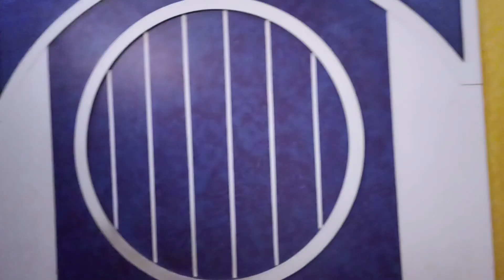125 gaj 3bhk flat for sale in laxmi nagar delhi || L- side corner facing low budget flat 8510001255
5xpropertybazaar aapkai leye ek 3bhk flat laikar aya hai jo ki laxmi nagar mai east guru angad nagar mai hai ye flat 2side open flat hai
es flat mai three balcony hai or ye flat 2nd floor per available hai

flat size 125 gaj
2 side open corner flat
. sabse sunder flat
Two toilet
loan available from LIC

flat price 70 lacs.

site visit kai leye aap hame call kare

2bhk flat for sale in laxmi nagar
2bhk flat for sale in sakarpur
2bhk flat for sale in pandav nagar
2bhk flat for sale in preet vihar
2bhk flat for sale in nirman vihar